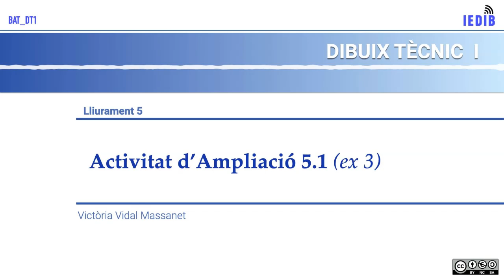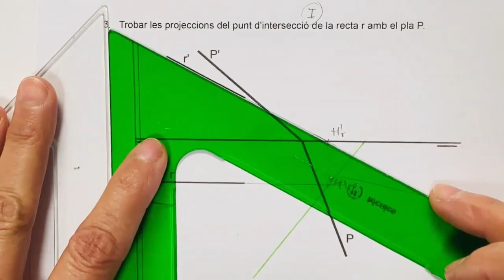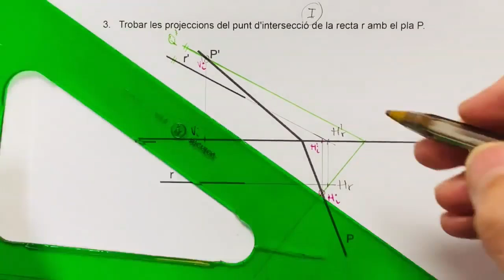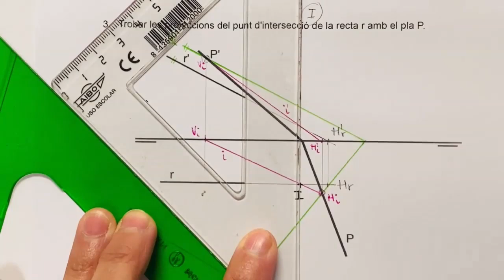DT1 AMPLI 5.1 (exe 3)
Autora: Victòria Vidal.

Intersecció entre una recta frontal i un pla oblic.